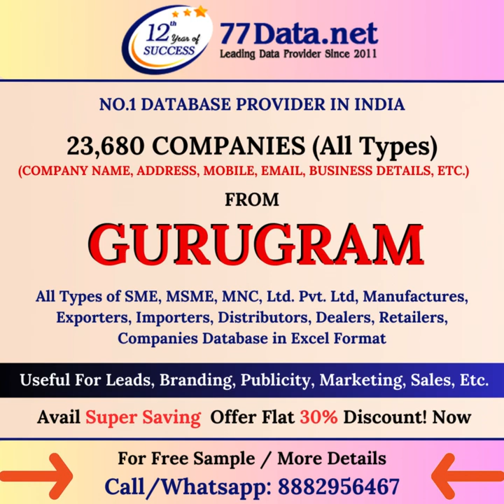Get The List of 23,680 Companies / Industries from Gurugram.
All Types of SME, MSME, Ltd, Pvt. Ltd, Manufacturers, Exporters, Importers, Distributors, Dealers, Corporates, Retailers Companies Database in Excel Format
Call / Whatsapp For Free Sample: 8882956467